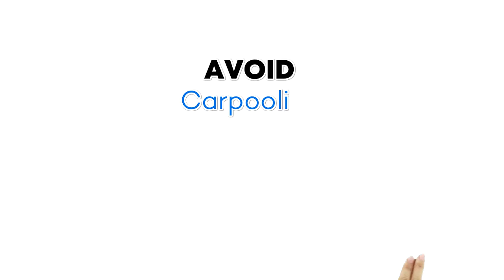How to protect yourself from Coronavirus